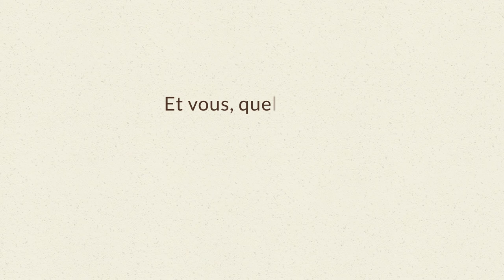PHILIPPINES : NAGER AVEC LES TORTUES - VLOG #75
Envie d’évasion ? Suivez ce couple au Philippines !

L’aventure commence par une halte à Manille, la capitale. C'est une ville très animée remplie de divers paysages !

Puis embarquez pour Dumaguete (Ile de Negros), au cœur de la nature, ce lieu possède des plages paradisiaques ! Idéal pour faire du snorkeling !

Cap sur l'île de Siquijor, une île encore préservée du tourisme de masse. Vous y trouverez aussi de magnifiques cascades !

Petit conseil : Essayez le transport "local" le scooter, pour faire le tour de l'île en toute liberté à travers les rizières et les villages typiques !

Finissez en beauté votre voyage, par Bohol, c'est le lieu pour le snorkeling ! En effet, c'est une réserve naturelle, dont notamment pour les tortues ! Aurez-vous la chance de nager avec elles ?

Leur itinéraire : Manille - Dumaguete - Siquijor - Bohol